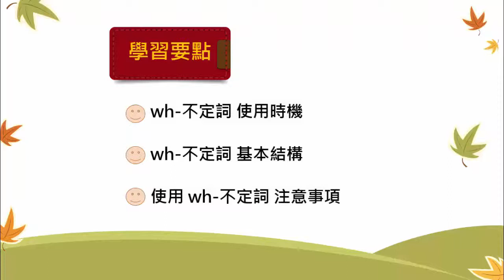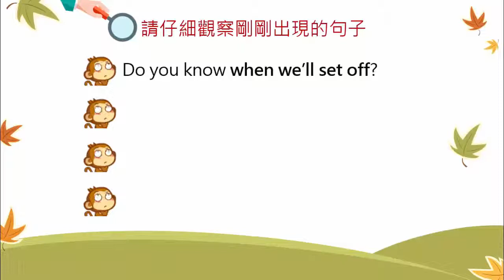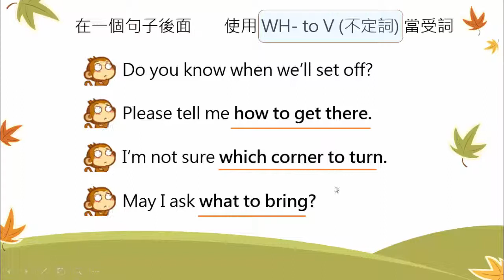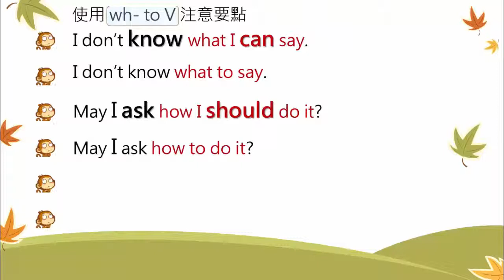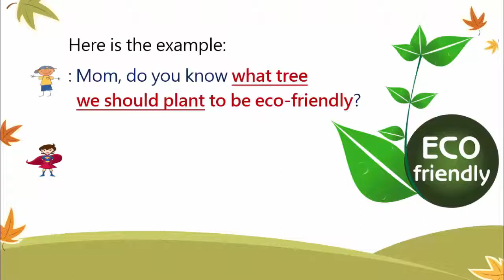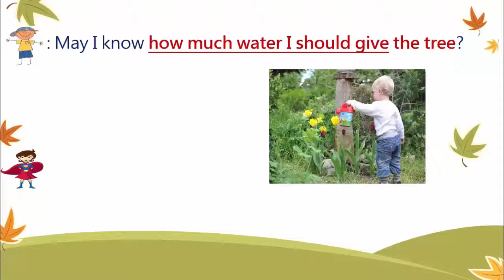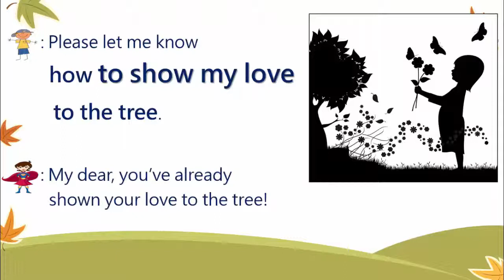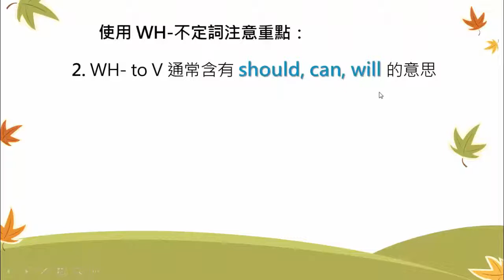國九英文｜句型｜wh 不定詞片語：當受詞